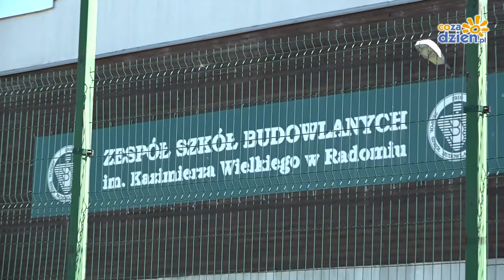Elita polskich zapaśników trenuje w Radomiu!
Wywiad z Andrzejem Maksymiukiem, trenerem kadry Polski zapaśników.